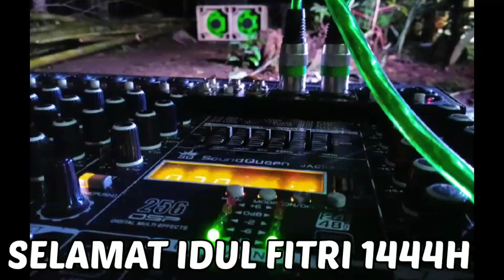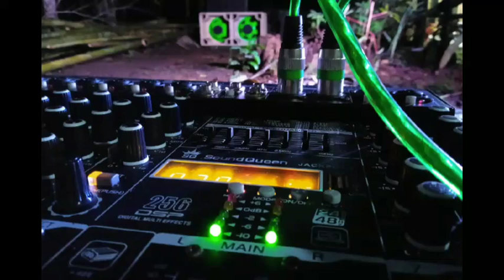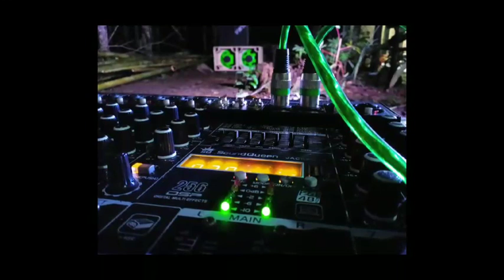Dj Takbiran Tengah Jaranan battle idul fitri 1444#pregamsofficial